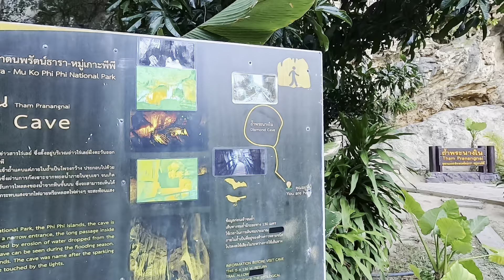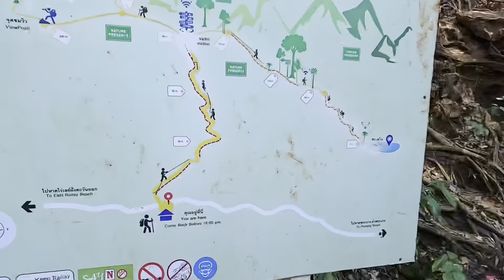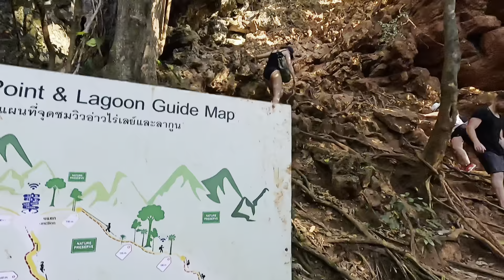Krabi | Railay Beach, krásna Tonsai Beach a jaskyňa penisov | Thajsko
Krátke nazretie na pláže Railay Beach a Tonsai Beach a hľadanie jaskyne drevenných penisov 😅. Po tomto tripe som dostal pravdepodobne úpal a bol som na dva dni odpísaný. Niekedy to netreba príliž prehánať ☺️.